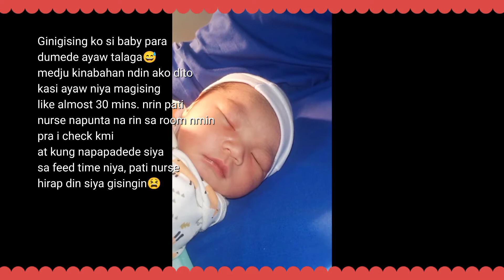Newborn Experience 😊| Our Daily Routine | ( Chleo's 1st Month Diary )Update| chenmariedyvlogs🇵🇭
Little Chinita Princess
chloe's youtube account: @littlechinitaprincess

Or message me in my page